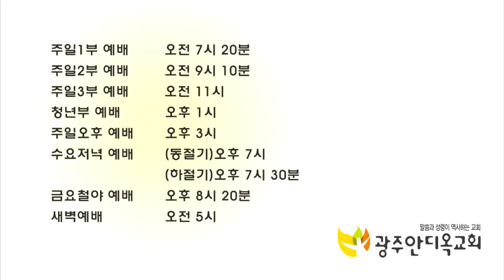오늘 무엇을 심고 계십니까? - 박 영 우 목사(20190324 광주안디옥교회 주일예배)